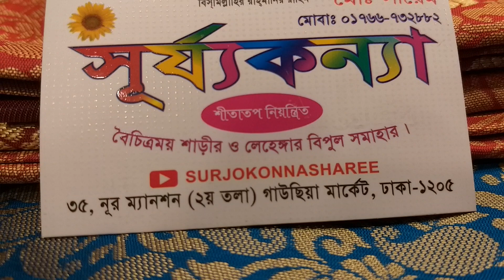একেবারে সস্তায় পিওর সিল্ক কাতান শাড়ি কিনুন সূর্যকন্যা সবথেকে new design pure soft silk katan